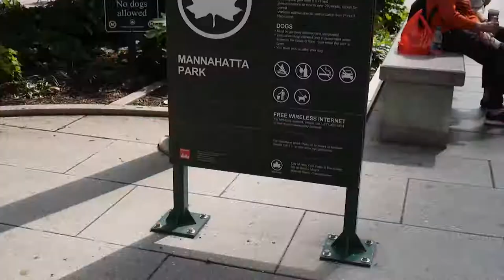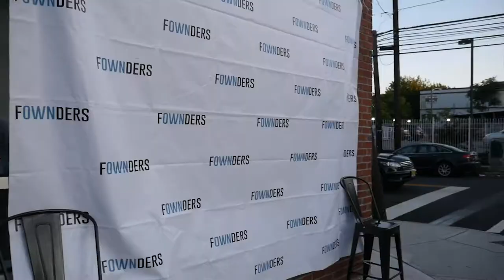GERARD ADAMS TAKES OVER THE VLOG?! | WHAT IS FOWNDERS??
ON THIS EPISODE, WE HEAD TO THE FOWNDERS V2 EVENT IN NEWARK, NJ! HAD A CHANCE TO MEET GERARD ADAMS, AND OTHER MENTORS AT THE EVENT. ENJOY!

Your comments really drive me daily, so please take a second and say ‘Hey’ ;).